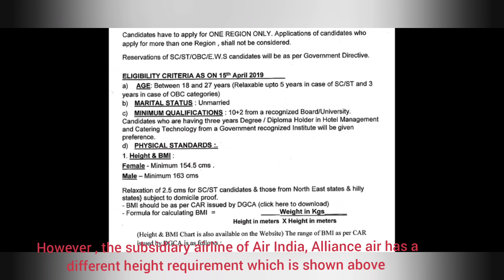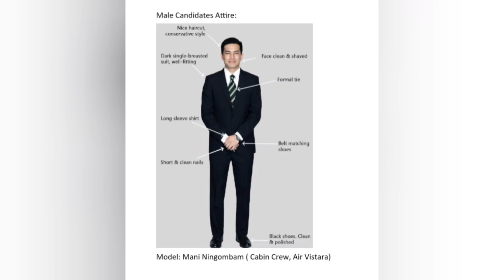CRITERIAS TO BE A CABIN CREW PART I- for airlines in India || Manipuri ||by Syria Chongtham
I have listed the impotant criterias when an airline look for a cabin crew. To avoid confusions, I have made this part 1 for Cabin Crew Criterias for airlines in India. I hope this video will be useful for the cabin crew aspirants .
Welcome aboard✈